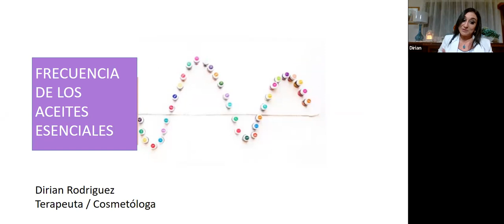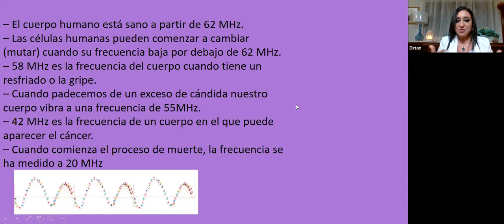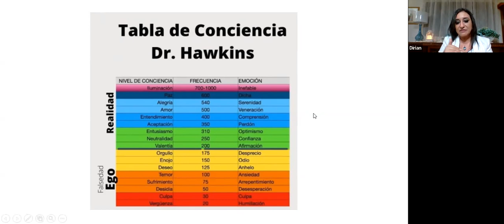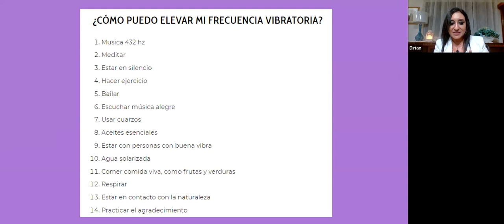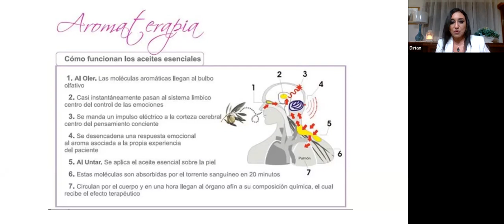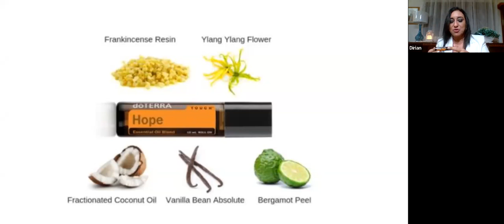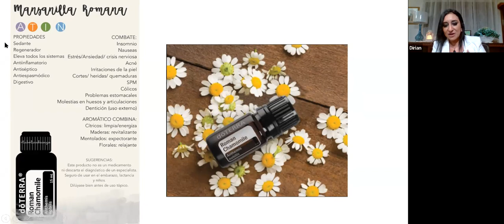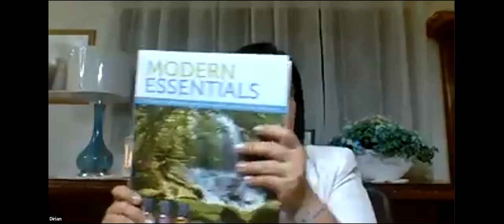Frecuencia de los aceites esenciales - con Dirian Rodriguez